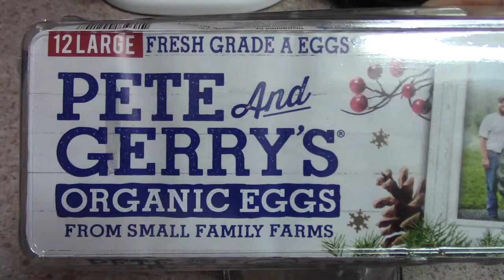Homemade Mayonnaise and Ranch Dressing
I like to make my own mayonnaise so that I can control the oil it is made with. I prefer extra light olive oil but other healthy oils are an option. One of these days I want to try toasted Walnut oil. Ranch dressing is easy to make using this homemade mayonnaise and good to use on salads, as a vegetable dip and I like to use it in my stuffed eggs.

Mayonnaise

Ingredients

1/2 teaspoon dry mustard powder
1/4 teaspoon salt
2 eggs
2 tablespoons white vinegar (or Apple Cider vinegar)
2 cups vegetable oil (I prefer extra light olive oil)

Directions
1. In the container of a food processor or blender, combine the mustard powder, salt, eggs and vinegar. Set the food processor on medium speed and gradually drizzle in the oil while it runs. Transfer to a container with a lid and store in the refrigerator for up to two weeks.

Ranch Dressing

Ingredients
1 cup mayonnaise
1/2 cup sour cream
1/2 teaspoon dried chives
1/2 teaspoon dried parsley
1/2 teaspoon dried dill
1/4 teaspoon garlic powder
1/4 teaspoon onion powder
1/8 teaspoon salt

Directions
1. In a large bowl, whisk together the mayonnaise, sour cream, chives, parsley, dill, garlic powder, onion powder, salt and pepper. Cover and refrigerate for 30 minutes before serving.